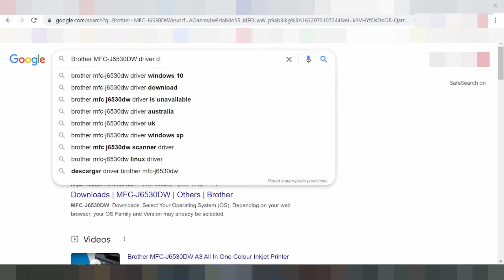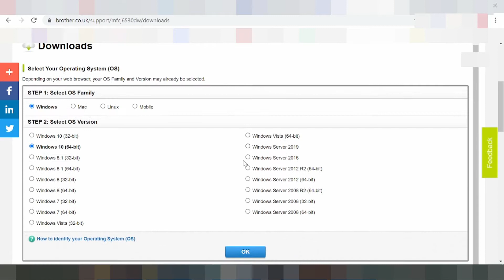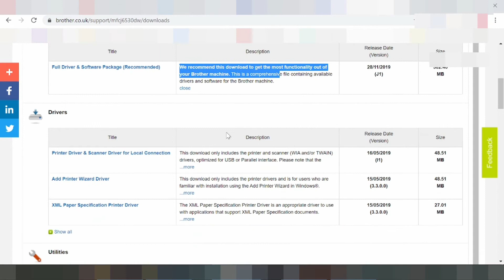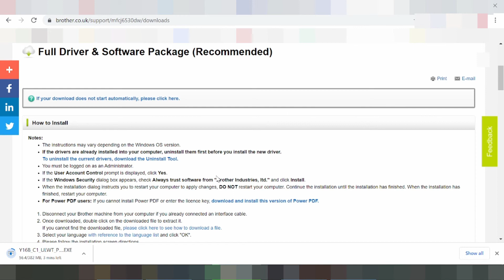Brother MFC J6530DW Driver Download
Link Print Price

Link Toner Price